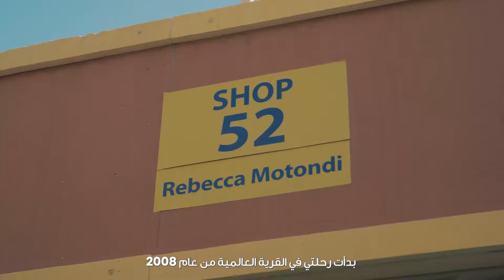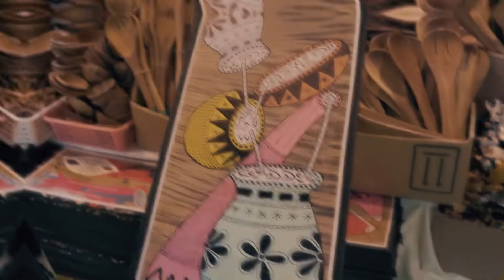Day In The Life At Global Village - Mama Rebecca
Are you ready for the first episodes of "Day In The Life At Global Village" ?🤩

Meet Mama Rebecca from Africa Pavilion and learn about her story at GlobalVillage.